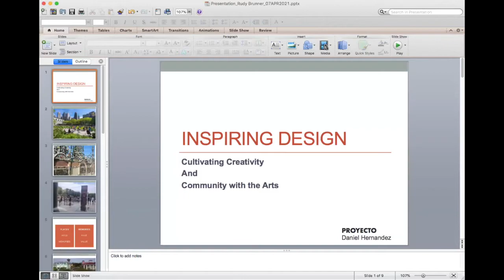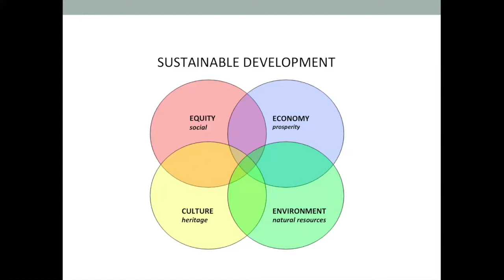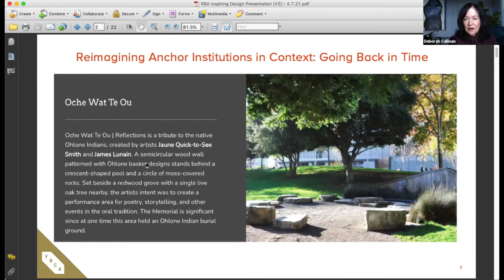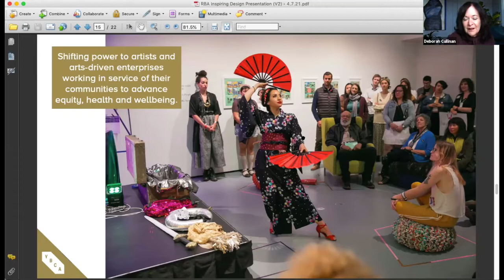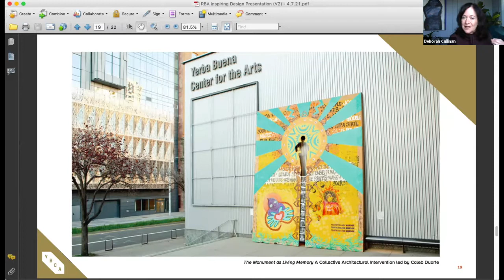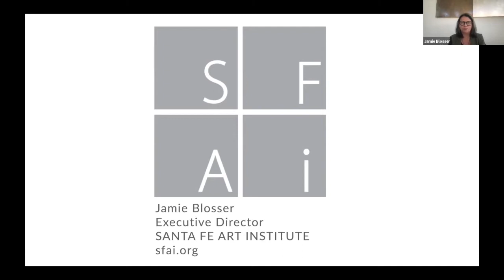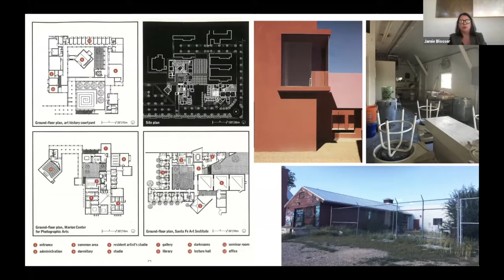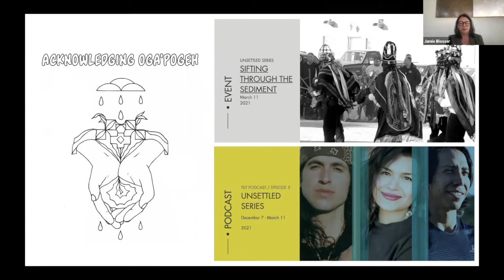Myra Kraft Open Classroom: 4/7/2021 | Cultivating Creativity and Community with the Arts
Featuring:

- Deborah Cullinan, Chief Executive Officer, Yerba Buena Arts Center
- Daniel Hernandez, Founder, PROYECTO
- Jamie Blosser, Executive Director, Santa Fe Art Institute
- Kara Elliot-Ortega, Chief of Arts and Culture, City of Boston
- Imari Paris Jeffries, King Boston

Artists and arts organizations have long served as cultural anchors, community builders, and catalysts for civic change. Yerba Buena Arts Center CEO Deborah Cullinan, Santa Fe Art Institute Executive Director Jamie Blosser, and PROYECTO real estate development consultant Daniel Hernandez will discuss the role of cultural organizations in cities and the impact of large-scale arts-based urban development including Yerba Buena Gardens (1999 Gold Medalist)—the redevelopment of 87-acres in downtown San Francisco into a cultural hub hosting museums, public gardens, a convention center and hotel, and mixed-income housing. They and Boston Chief of Arts and Culture Kara Elliott Ortega and King Boston’s Imari Paris Jeffries will consider how insight from the development and evolution of these places, cultural planning efforts like BostonCreates, and leadership and experience of arts and cultural organizations are informing and driving current initiatives like Midtown Santa Fe and King Boston.

Learning Objectives:

- Understand and describe how investments in arts and culture can address community welfare and affect economic, environmental, and social change.
- Discuss the value of integrating art and collaborative partnerships with cultural organizations into design, planning, and development processes and projects.
- Identify and describe examples of arts-based development initiatives, programs, and projects that foster community engagement and strengthen communities.
- Discuss the role of the arts in promoting creativity, innovation and civic pride in cities.

Semester Synopsis:

Design is everywhere.

It has become clear that the events of 2020 will have deep and lasting consequences for every aspect of society including the physical environments we inhabit—our homes, our neighborhoods, and our cities. What can we learn from previous experience that can be applied to current challenges and future efforts in Boston and other cities and towns in America?

Join us as we go on the road with the Rudy Bruner Award for Urban Excellence with some of America’s best thinkers on urban design to visit, discuss, and learn from award-winning places and people engaged in innovative urban design. We’ll hear from leading voices in architecture and urban design, planning and development, education and community engagement, and public policy and civic leadership.

Over the course of this 12-week lecture series, we’ll explore how people and cities across The United States are tackling tough challenges like: expanding affordable housing, addressing the impacts of climate change, fostering entrepreneurship and innovation, fighting socioeconomic disparity, improving public education, investing in public spaces, leveraging arts and culture, and providing access to healthy food. We’ll consider how we can apply these ideas as we plan for the future in Boston and other cities.